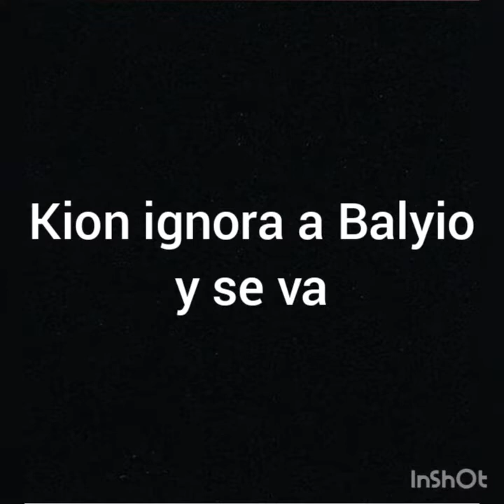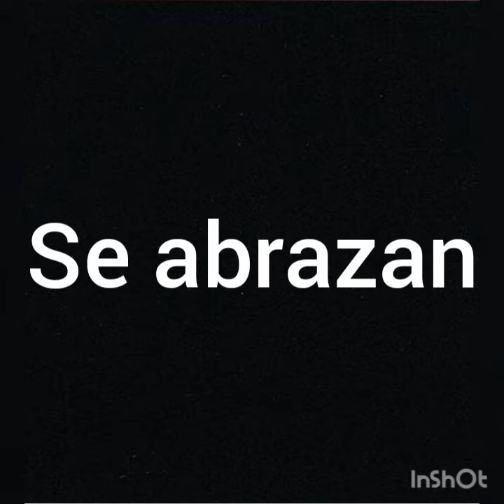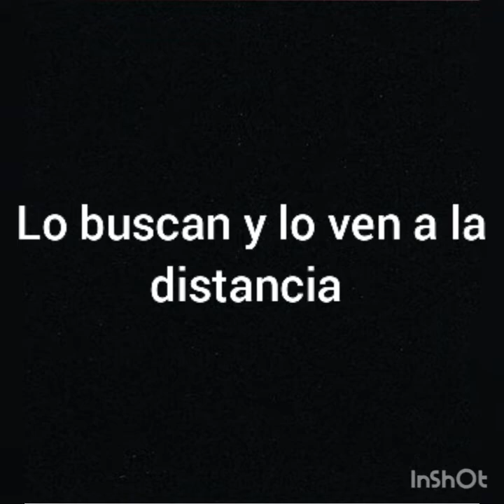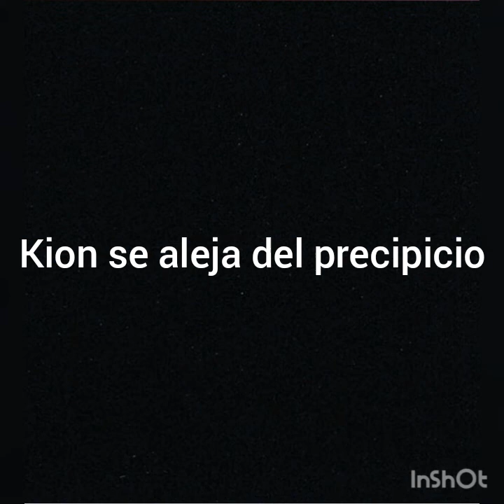Kion x Rani "Un amor con seguridad" (cap.41